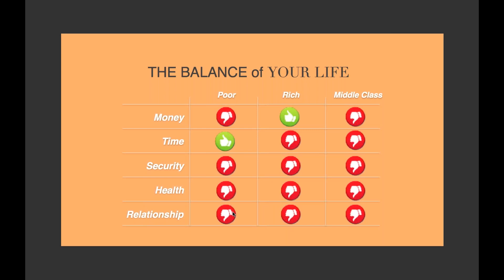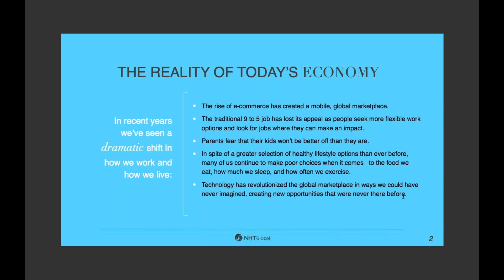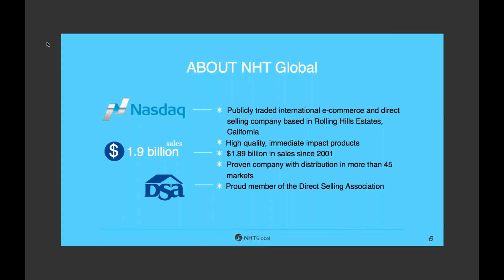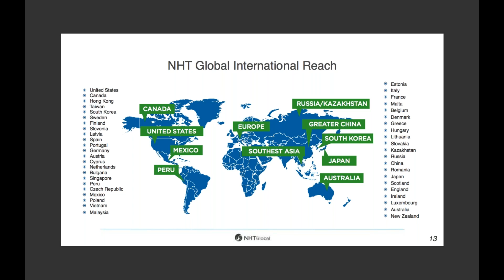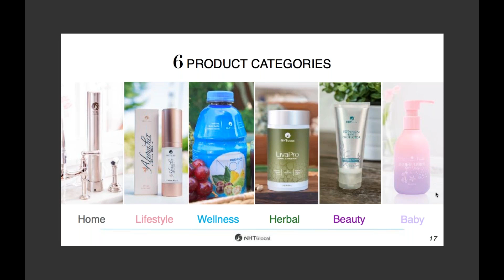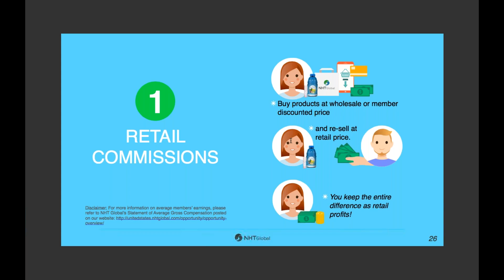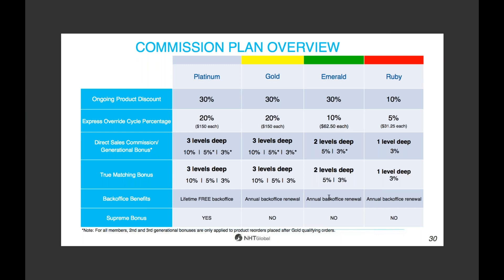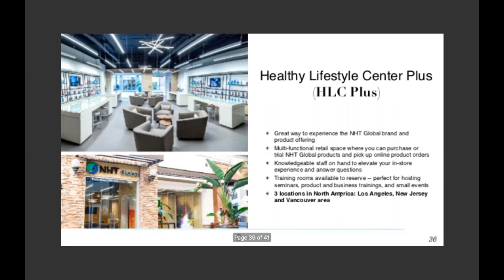Why NHT Global - Network Marketing lah a epi dia hichi company elhen diu ham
Lamkai (Leaders ) in hung pangun network marketing industry ah,NHT Global India a local (operation) natoh patna aki pantai (1st March 2019 a pat in) kum 18 yrs val a kiphut det company ahitai, hichi US-Based, Publicly traded company hi egam sung (India) in ahung lut tai long term a din!
Long term career -based company ( sotpi det tah a toh na ding hol nahileh) hichi hi adih tah chu ahi tai!!

Join the leaders in the network marketing industry. NHT Global has recently launched in India (1st March 2019)! With more than 18 years of experience, this US-based, publicly traded company is here in India for the long term!
if you are looking for career-based company, then you have found it!!